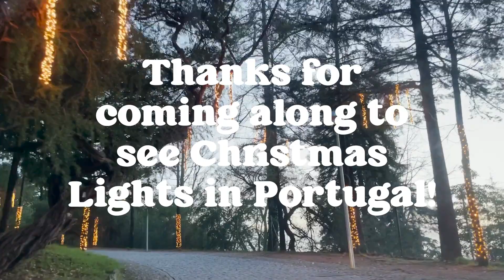CHRISTMAS lights in PORTUGAL - Christmas tour - American girl in Portugal - Vlogmas -Christmas Decor